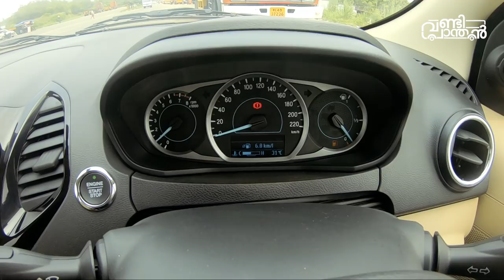Ford Aspire Face lift Test drive - The Best Compact Sedan Malayalam മികച്ച ഒരു കാർ | Vandipranthan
vandipranthan driving the new Ford Figo Aspire 1.2 litter Dragon series petrol.

The best compact sedan under 10 lakhs.

Booking started, for details contact the number below.
Sreekumar Kairali Ford
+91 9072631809